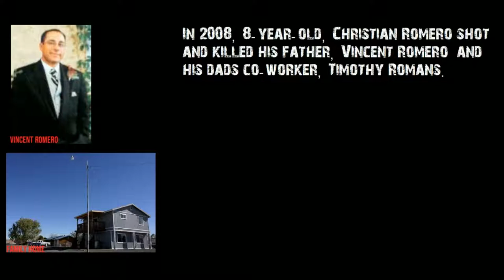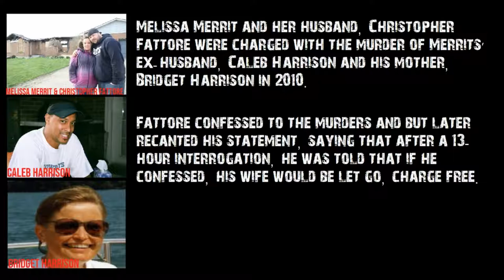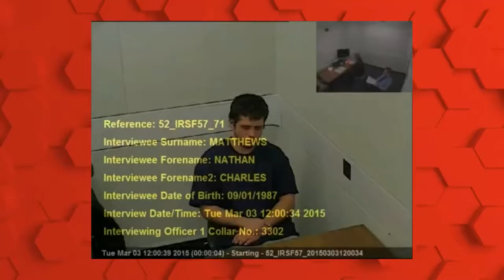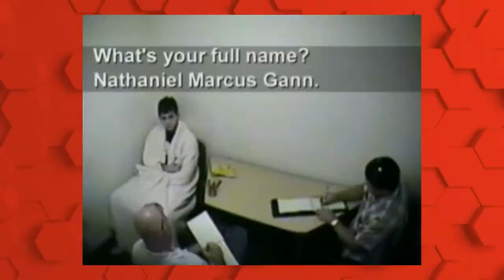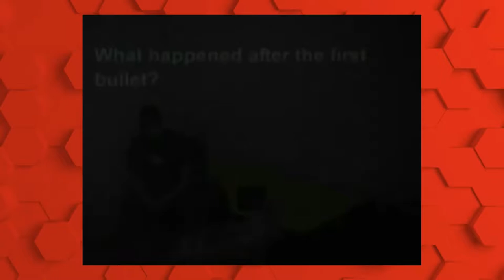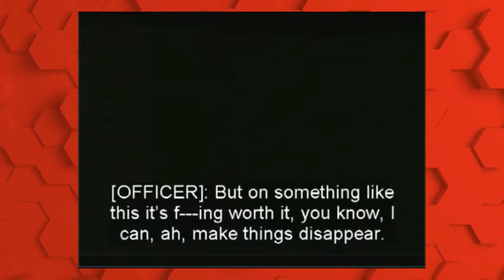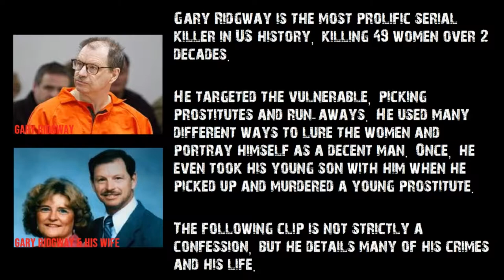10 Disturbing Murder Confessions